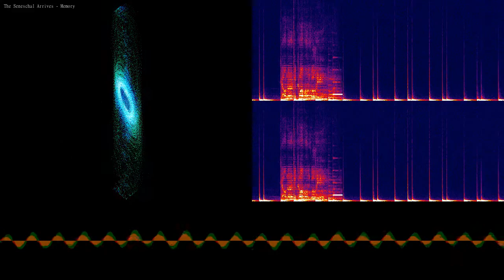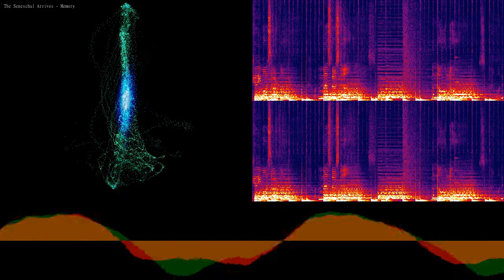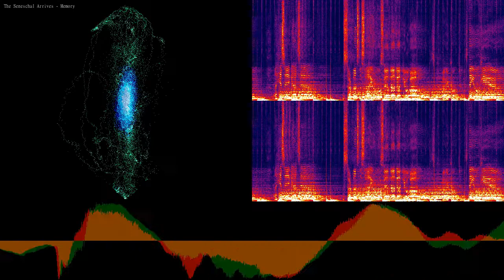The Seneschal Arrives - Memory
+++ CUNZDIMENSION x TENDENS +++

The Seneschal Arrives has a special message to all followers:

This is number ten. You have not yet arrived, for to arrive is to die.
Travel and be pure, enter the WORLDSCAPE.

Main Band: Targ Lothervinius, Lok Grédning
Supervising Producers: Ursula Wella & Clent Smithers
Senior Engineer: Yamar Paul
Assistant Engineer: Derek "Bud D" Williams jr.
Lead Equipment Technician: L.L.Z.
Assistant Equipment Technician: Børre Halvorsen a.k.a. "Drammensvinet"
Vision Manager: Constantin Schwesser
Atmosphere & Mood Calibrator: Therese Underlig
Catering & Transport: Albin F. Schwesser
Location Agent: WOLVENEYE Logistics
Floor Manager: Ivar

SPECIAL THANKS TO:

The Cunz Dimension Family
The Fjeld Estate